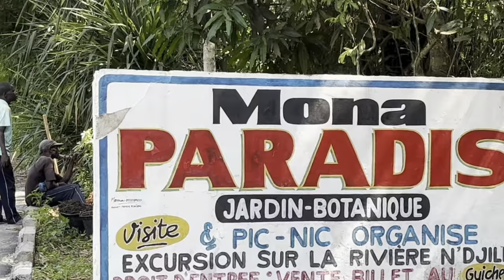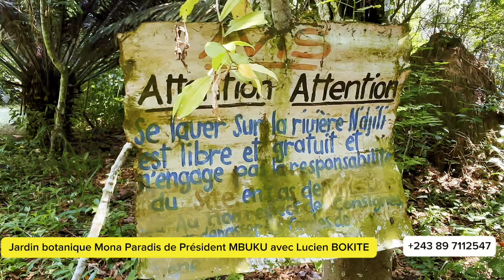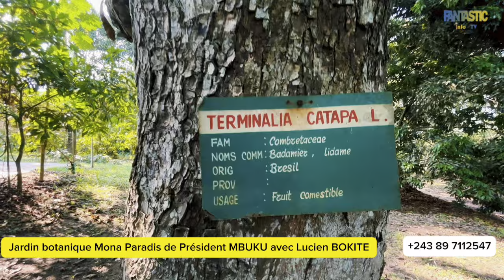Jardin Botanique Mona Paradis plus de 10 000 arbres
L'interface de la diaspora congolaise